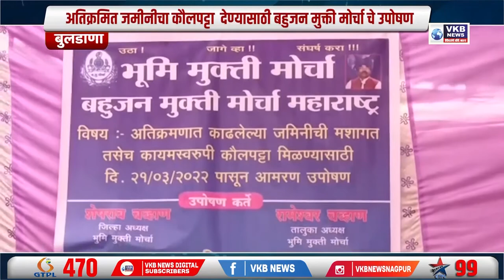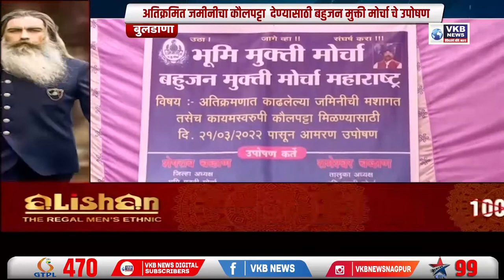अतिक्रमित जमीनीचा कौलपट्टा देण्यासाठी बहुजन मुक्ती मोर्चा चे उपोषण